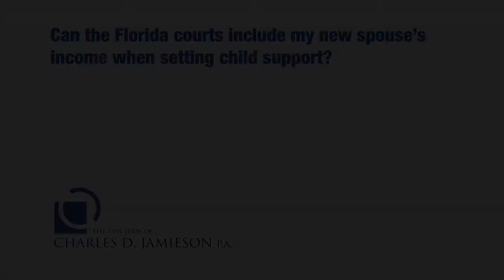Can Florida Courts Include My New Spouse's Income When Setting Child Support?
Florida Board Certified Marital and Family Law Attorney Charles Jamieson discusses whether the Florida courts can include a parent's new spouse's income when setting child support.

Under certain circumstances, yes. For instance, if your former spouse was moving to increase the amount of monthly child support then you could utilize the claim that you had subsequent child born from the relationship or marriage with your new wife. If you made that claim, than your new wife’s income or your new spouse’s income would be viewed by the court and used by the court in the calculation of child support.

The other circumstance generally would occur if the court sees that you are depleting assets or earning less income than you could be and that you are in fact depending on the income of your new spouse to live. If that’s the case, then under those certain limited circumstances the court can use the income of your new spouse, but generally speaking, no.

1601 Forum Place, Suite 1002, West Palm Beach, Florida 33401